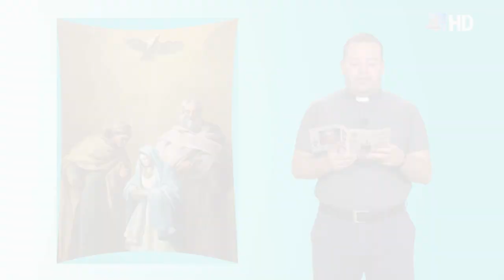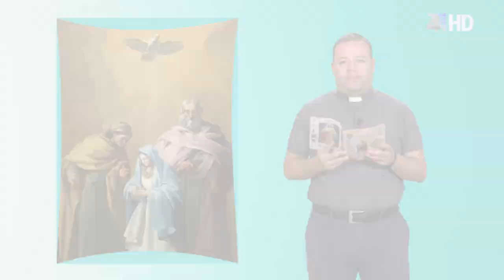CON LA IGLESIA DÍA A DÍA 26 DE JULIO 2023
Con la Iglesia Día a Día, es un programa en el cual los sacerdotes de las diferentes parroquias del municipio, nos comparte un mensaje Cristiano a partir del evangelio de cada día. — en Apacibol TV Canal 4, apaciboenvivo, Parroquia La Inmaculada Concepción Ciudad Bolívar y Parroquia La Ermita María Auxiliadora Ciudad Bolívar Antioquia.